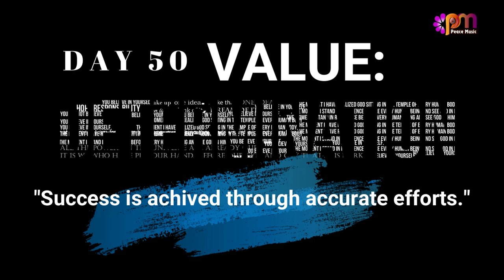DAY 49 DETERMINATION